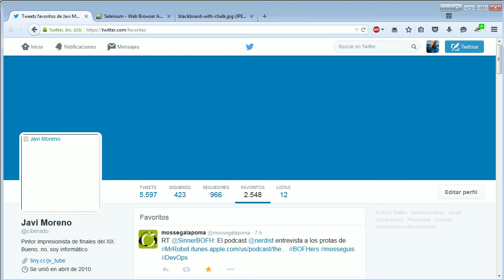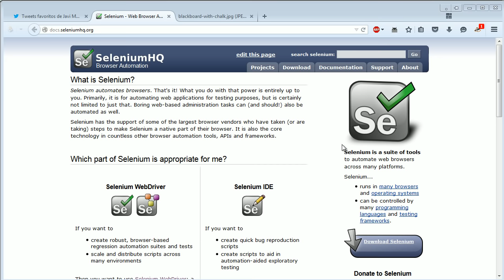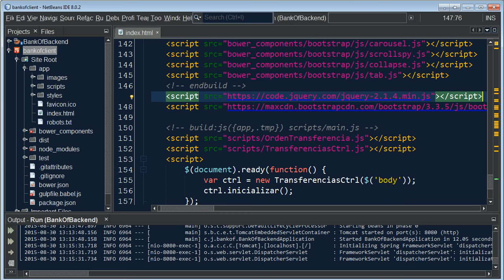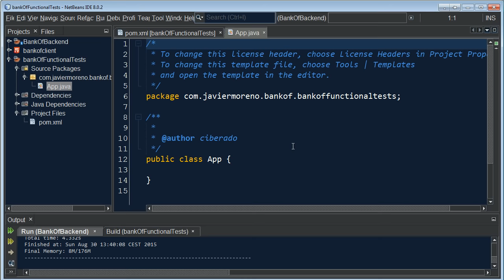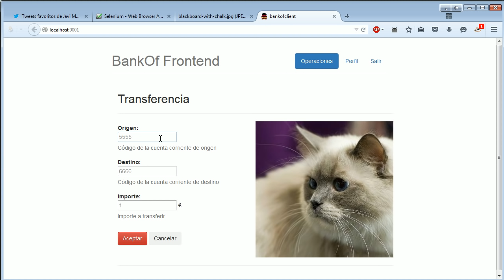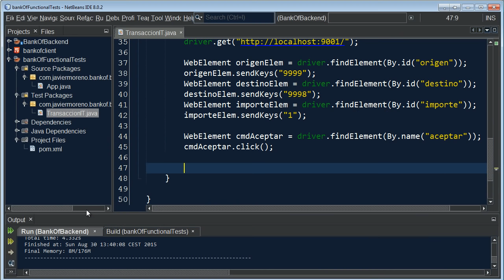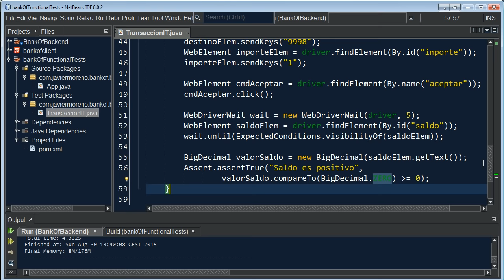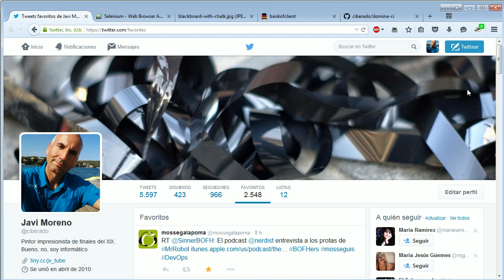Tests funcionales con Selenium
En este pequeño vídeo os cuento cómo podéis crear un proyecto para  revisar que los componentes de vuestros sistemas (html, api, bd, etc) funcionan correctamente al integrarlos entre ellos.

Y cualquier comentario, ya sabéis, por twitter es la forma más fácil de encontrarme

Keep rockin'!